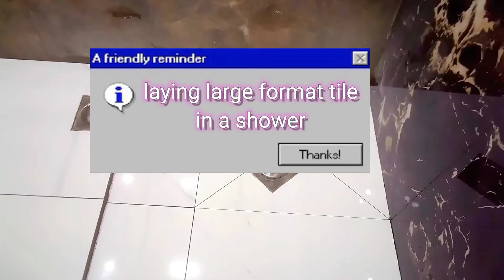Porcelain tiles fitting bathroom|Tilling a bathroom|Tilling for biginners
Porcelain tiles fitting bathroom||Laying tile floors

porcelain tile fitting bathroom
tile floor
tile
how to tile a floor
tile a floor
tile floor installation
laying tile
tile installation
how to tile
how to install tile wall
tiling a floor
how to tile a floor for beginners
large format tile
tile floor installation bathroom
installing tile floor
diy tile floor
lay floor tiles
how to tile a bathroom
fit floor tiles
fix floor tiles
floor tile installation
tile bathroom floor